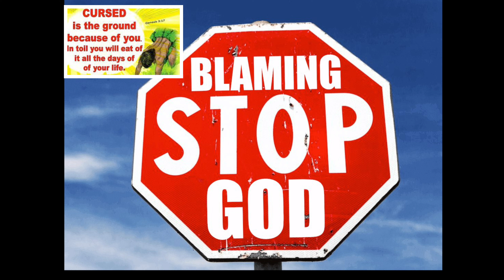FALSE PROPHETS |REAL TEA ☕️🤨 IT WAS BIGGER THAN YALL 👹👺🚨EVIL